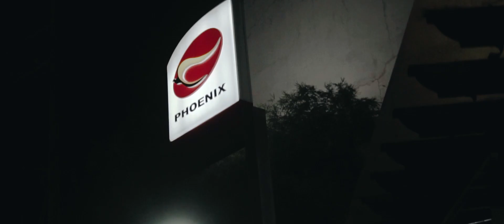Slow Burn 1309 - Born To Win (Official Music Video)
Written & Performed: Slow Burn 1309
Directed & Filmed: Emil Larioza (Madpuff)
Edited: Seann Kyle Lavish
Produced: Miguel beats
Recorded: @GreatRecordsMostHighMadeIt
Mixed & Mastered: Slow Burn 1309

Special Thanks to:
Great Records
Madpuff
Lavish
$TREET LIFE CLOTHING